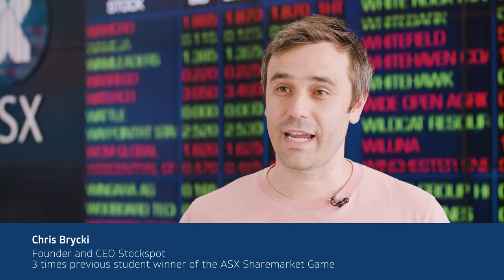How to use ETFs in the ASX Sharemarket Game | Strategies from Chris Brycki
Chris Brycki, CEO of Stockspot and 3 time winner of the Schools Sharemarket Game explains the benefits of using ETFs when playing the Game.